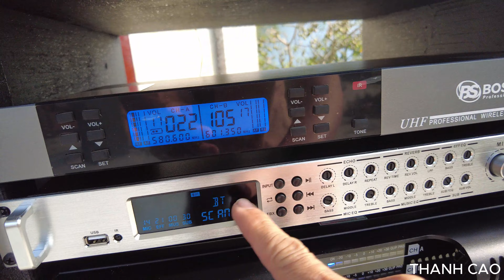THU LOA CỦ ĐỔI LOA MỚI CHO KHÁCH VIP LH 0948858685 ZALO 0963483983